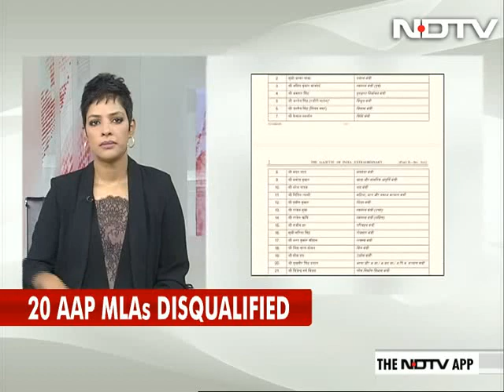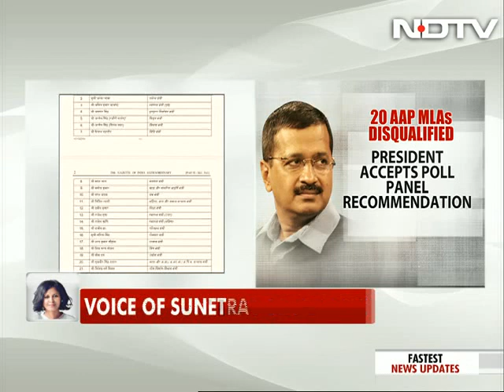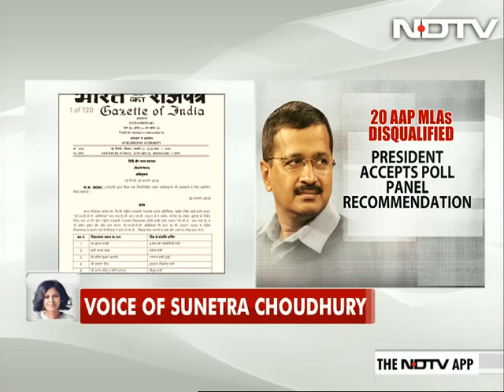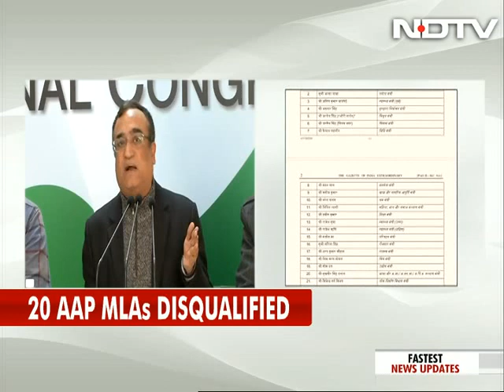President Kovind Gives Nod To Disqualify 20 AAP Lawmakers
President Ram Nath Kovind has accepted the recommendation of the Election Commission to disqualify 20 lawmakers of Delhi's ruling Aam Aadmi Party. The Commission said the legislators violated the provisions of the Office of Profit, under which lawmakers cannot hold any post in the government that entitles them to perks or powers unless a law has been passed to exempt the posts. Mr Kejriwal's party, which described the President's order and "unconstitutional " and "dangerous for democracy", said it would go to the Supreme Court if need be. The high court will hear their appeal tomorrow.